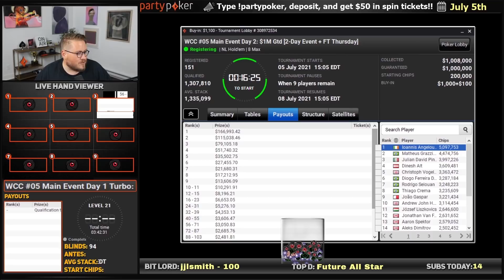$1100 WCC MAIN EVENT DAY 2! | PokerStaples Stream Highlights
Thanks all and see you back soon!